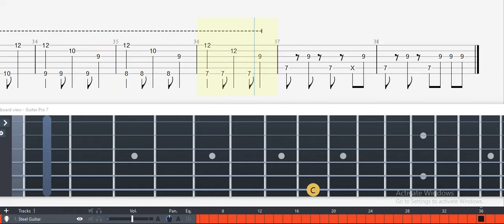Guitar Tab - Parachute (Game & Watch Gallery 2) OST | By Mike Fong - Fingerstyle Tutorial Sheet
Guitar Tab - Parachute (Game & Watch Gallery 2) OST Fingerstyle Tutorial Sheet Lesson

Parachute (Game & Watch Gallery 2) Guitar Tab
 Parachute Theme

                                                           Arranged By Mike Fong
(Capo 1)